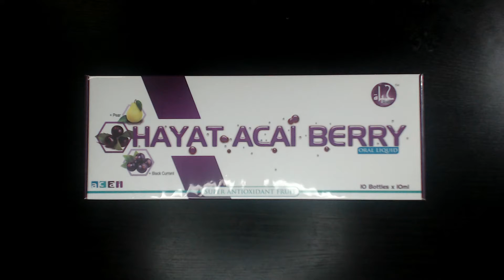UNBOX HayatAcaiBerry versi 2020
HayatAcaiBerry kembali untuk membantu memperkukuhkan imun sistem tubuh badan.
HayatAcaiBerry sudah berada di pasaran sejak 2011

Moga kita dihindari segala wabak penyakit